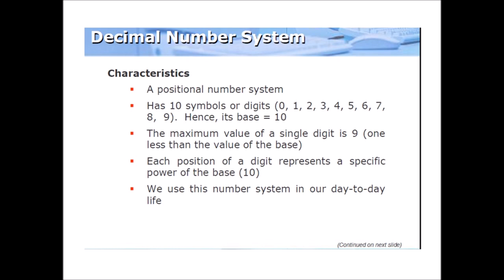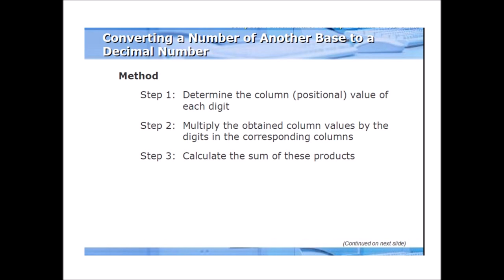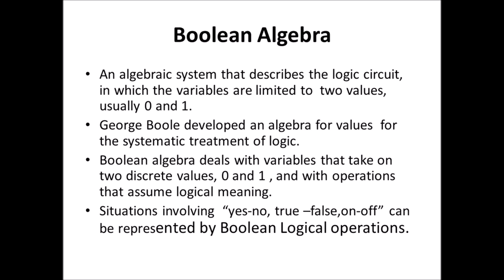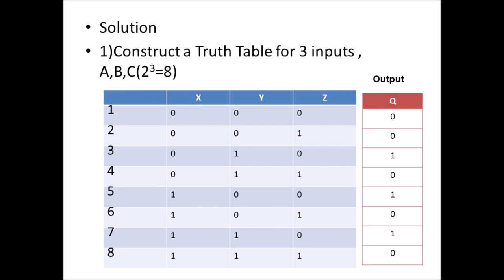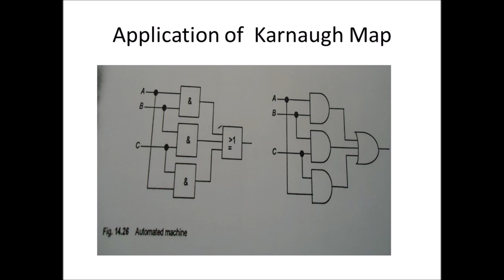Chapter 5 Mechatronics :Digital Logic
This  video  contains the Chapter 5 of Mechatronics Video Lecture series. It highlights four major topics for discussion namely  :
 1) Number Systems
 2) Logic Gates
 3.) Boolean Algebra
 4) Karnaugh-Veicht  Mapping
Problems and exercises were given to  stimulate and enhance the intellectual capability  of the viewers and students. A separate video explaining each topic, literally each page will be  released soon.